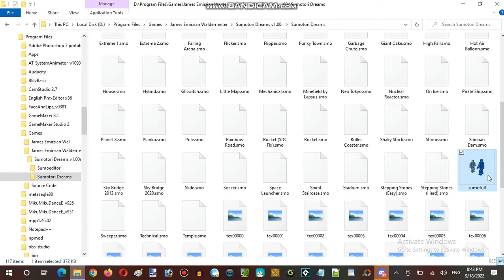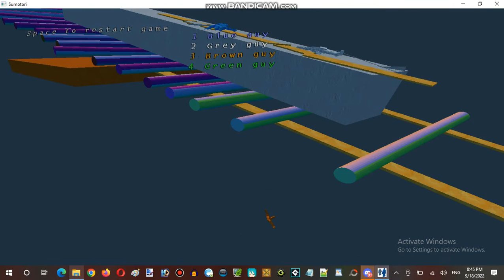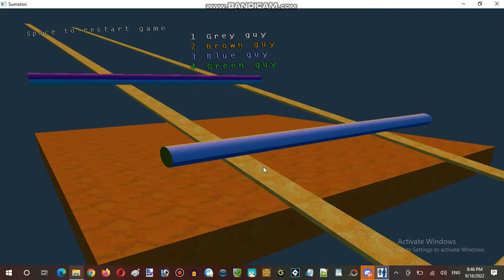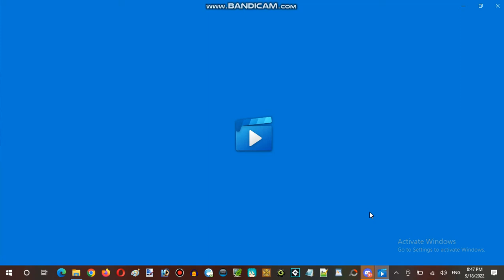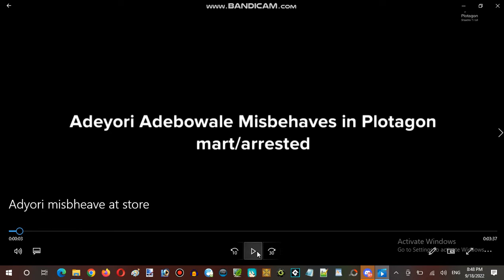Ice Cream Sundays Hour Streaming at Hunter's Server Establishment 09 Part 08